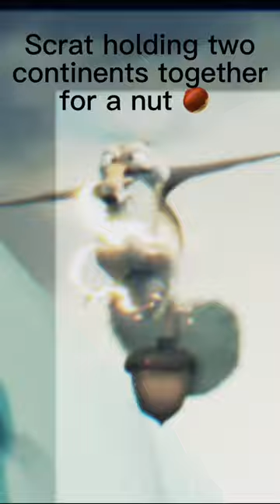Scrat is the goat.